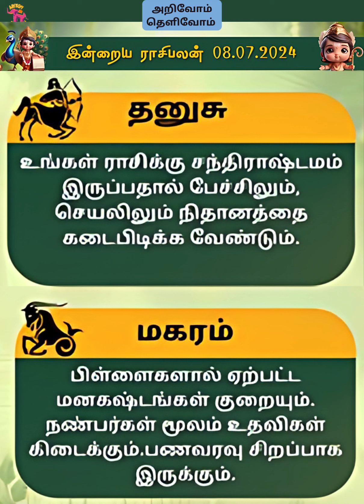இன்றைய ராசி பலன் || Indraya Rasi Palan || 08_07_2024